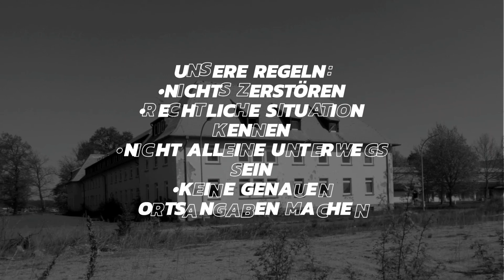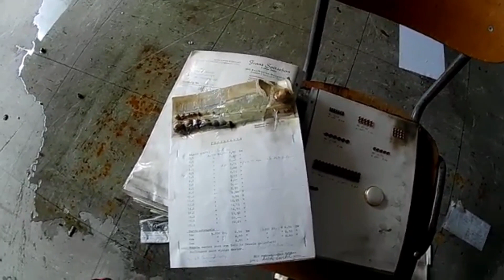Urbex|Lost Places - Verlassene Schmuckfabrik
Tipp eines Einwohners, hat sich gelohnt, ein toller, ein schöner Lost Place, unberührt, wir waren die Ersten. Und ganz wichtig, keine Graffitis, kein Vandalismus !! Viel Spaß bei unserem Video !!